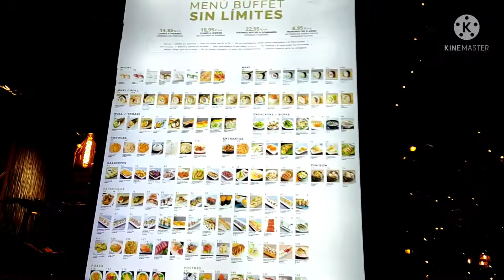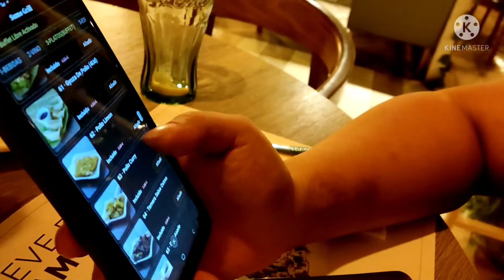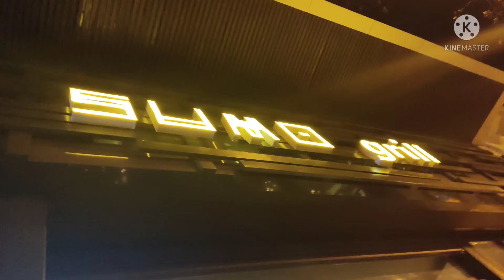Sumo Grill Restaurant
Vlog258 Sumo Grill Reastaurant

Sumo Grill, C/ de Francisco Silvela, 63, Madrid
Metro Diego de Leon Line 4,6

Sumo Buffet Menu is around 22€
Drinks and desserts are not included. Each dish not consumed is penalized with €3.